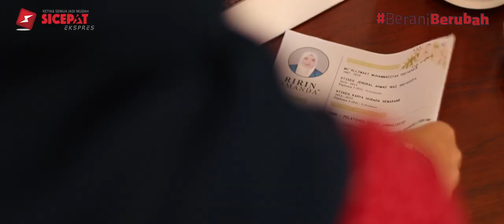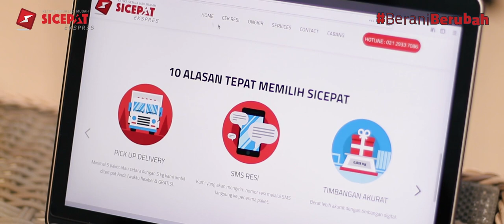DI TEMPAT LAIN - AMANDALABEL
Ini adalah Kisah Sahabat SiCepat yang diambil dari true story perjalanan online shop kak Ririn Amanda, pemilik/owner dari Online Shop Amanda Label yang telah BeraniBerubah dari yang dulunya seorang lulusan Kebidanan sampai akhirnya menjadi seorang pebisnis muda yang sukses dalam menjalankan online shop.